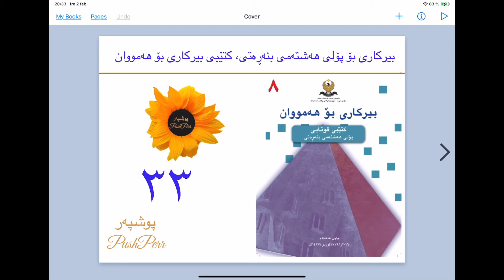❤️💛💚 بیركاری پۆلی ٨ لاپەڕە ١١٧ وانەی ٣٣ birkari poly 8 laperre 117 waney 33 lasenge لاسەنگە